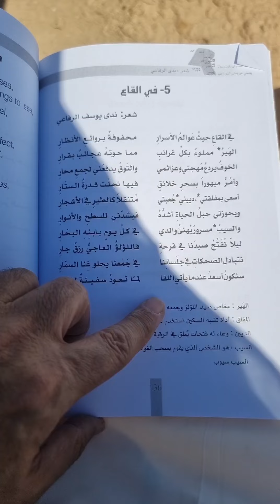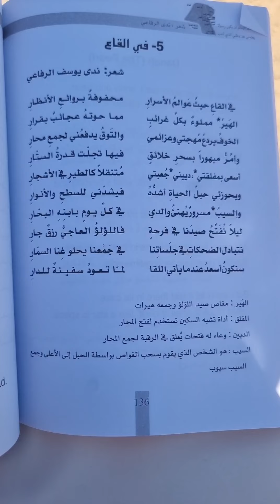قصيدة أختي شاعرة آل البيت والكويت(ندى السيد يوسف الرفاعي)بعنوان(في القاع)باللغة العربية والإنجليزية